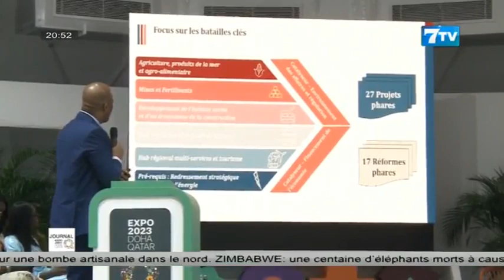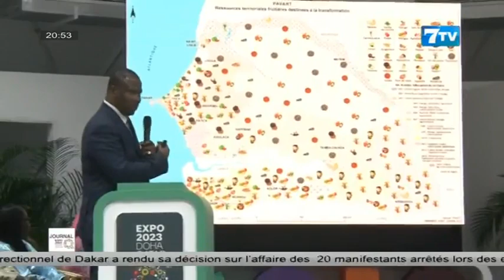Le Journal de l' Expo de Doha du Mercredi 13 Decembre 2023